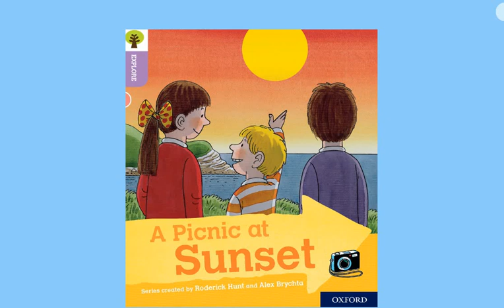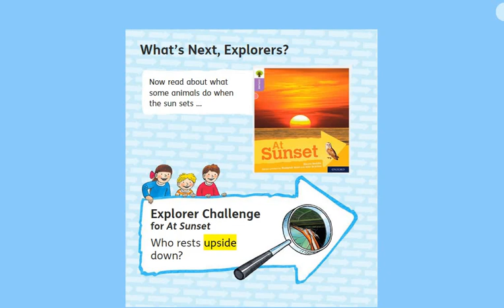English Stories: A Picnic at Sunset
Story about A picnic at sunset